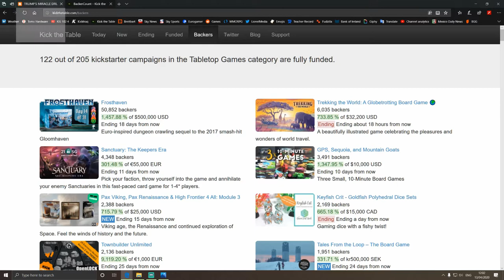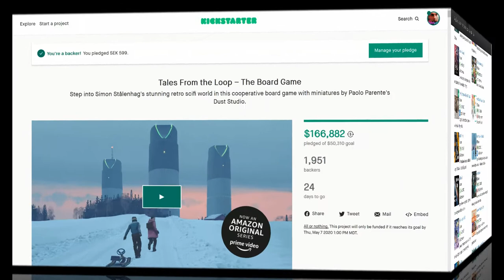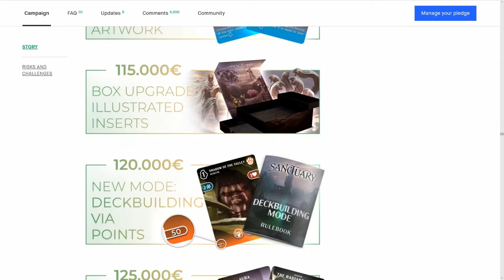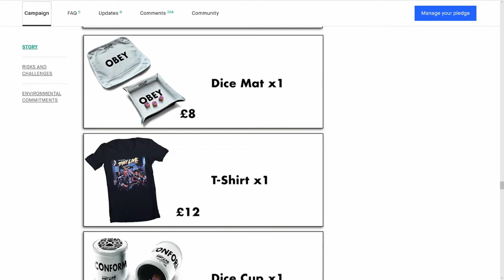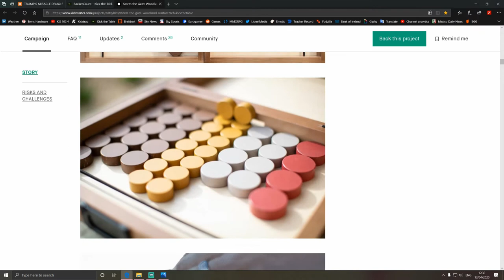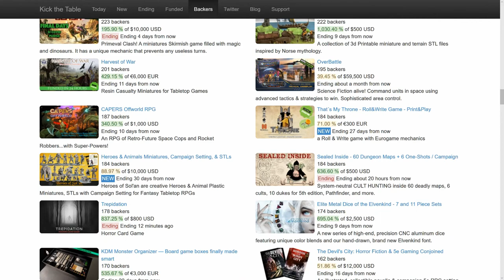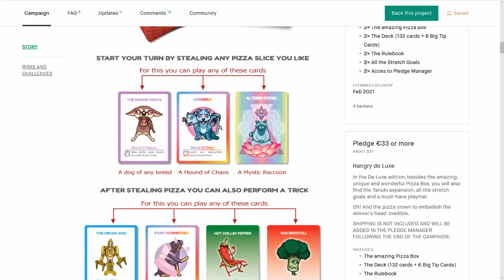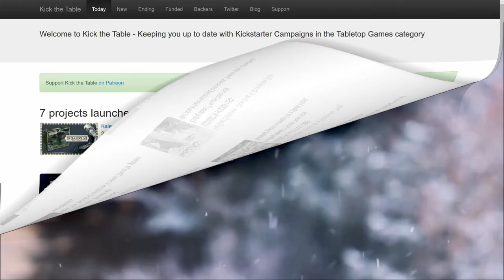Live Show #5 "Easter Special" - Roundup of Kickstarter Board Games by KiS 102.4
Special Edited Version:  On the show we featured for the first time on the channel: Pandemain, Storm the Gate: Woodland Warfare, Kingless and Hangry Dogs.  Also some news on the cure for COVID-19 to share on your social media.  Updates on our boycott with the devs of Budgies with Grudges.  For comedy fun, we looked at Dungeon Breakout and featured all the great updates on games we've covered on the channel.

⏱ Time Stamps ⏱

1:20 👼 News 👼 Cure to COVID-19

2:52  Frosthaven

7:29  Trekking The World

8:51  Tales From The Loop

10:39 Sanctuary: The Keepers Era

17:02 Moonshine Empire

20:30 They Live: Assault on Cable 54

24:49 🤣 Dungeon Breakout 🤣 (Comedy Relief)

26:33 Pandemain

28:59 Storm the Gate: Woodland Warfare

33:20 Zoollywood

37:20 😡 Budgies with Grudges 😡 (News on our boycott of the devs)

38:18 Kingless

42:18 Hangry Dogs